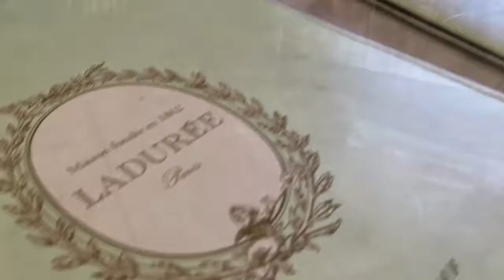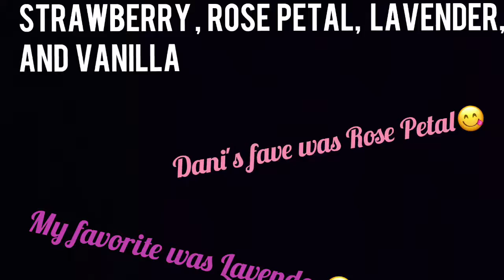LA Vlog #5 @ The Grove !!!!